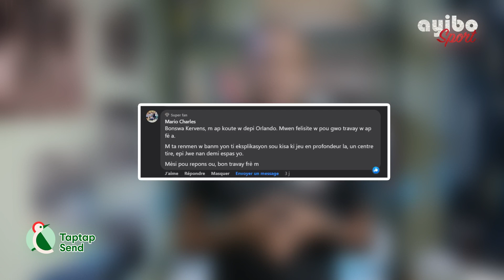🎯 Kèk presizyon sou kèk pwen ak Kervens Merisema sou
Pa ezite poze kesyon sou nenpòt ki espò a. N ap pote repons an pou ou.